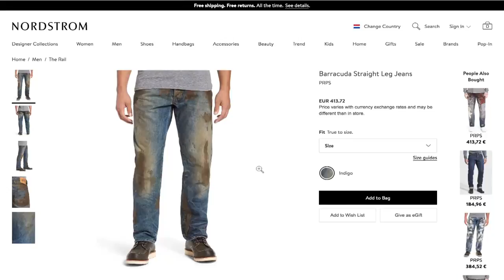Modderbroek voor €400? Wij maken hem zelf - EDITIE NL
Kledingwinkel Nordstrom verkoopt een modderbroek voor €400, en dat is niet niks. Verslaggever Joachim ging aan de slag en maakte er zelf een.